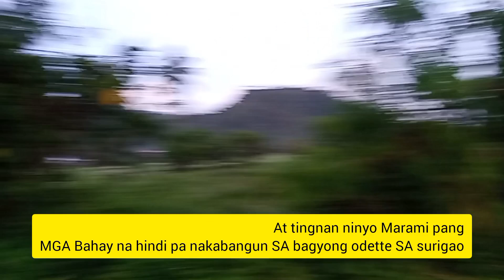Bakit Anong nangyari SA MGA greenfield ngaun..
Ang panahon dahil mahaba na Ang nalalakbay marami Ng changes SA ating invironment